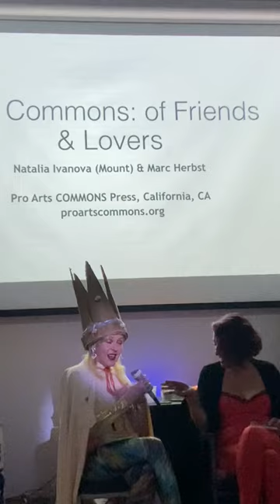NATALIA MOUNT & FRIENDS + AKTIONISTS
Saturday, March 12, 2022
8:00 PM  - 10:00 PM
ATA/Other CInema
992 Valencia StreetSan Francisco, CA, 94110

Sat. March 12: Our fave East Bay art-provocateur Natalia Mount, the brave and brilliant curator expanding the re-booted Pro Arts Gallery into a Performing (and Publishing) Commons,

re-invigorates the covid-neutered with a heath dose of orgone energy! Here's the festive launch of her break-out brainstorm/confession/love-letter, The Commons: of Friends & Lovers, written as an experimental dialog with Marc Herbst, the legendary editor of Journal of Aesthetics and Protest.

In a wild and wide-ranging textual exchange, these two sex-positive protagonists excavate their roiling libidos in an enlightened effort to connect them to the macro-politics of community activism. Not only taking the “personal essay” to the next level of interpersonal correspondence, in fact Ms. Mount tops even that in tonight's performative and A/V-enhanced reading. Body-doubling for Herbst in the enacted dialectic is the much-missed Praba Pilar, a reknown UCD performance artist in her own right. Their live-action back-and forth of the book's raddest pages proposes new libidinal economies that fuse Eros and Polis.

The supporting hour is a veritable hothouse (bath-house?) of orgiastic shorts, featuring the transgressive work of infamous Aktionists Kurt Kren, Otto Muehl, and Hermann Nitsch! PLUS sizzlers from Erotic Psyche, Julia Ostertag, Kathy Acker..and maybe Jean Genet.